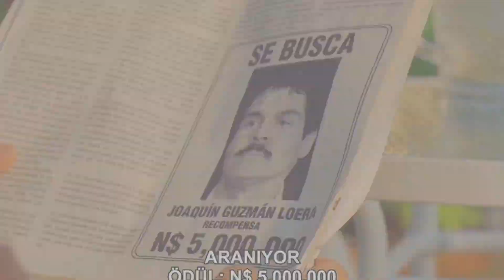Felix & Pablo & Amado & Chapo [Edit/Rhinestone Eyes]